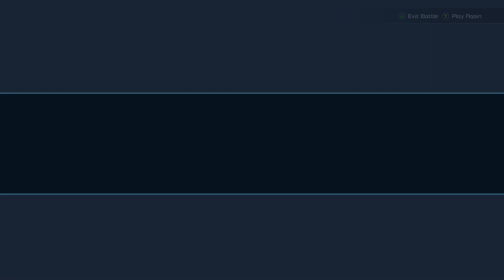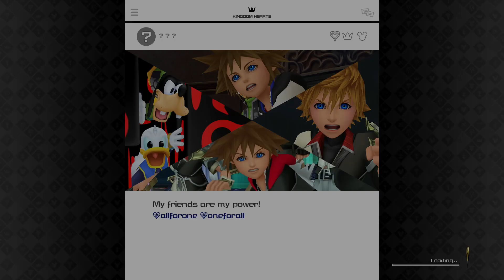Kingdom Hearts 3 ไทย Part 4 ปราบ 4 อสูรไททั่น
KINGDOM HEARTS III + Re Mind (DLC)

Sora is joined by Donald Duck and Goofy, two emissaries sent by King Mickey from Disney Castle, to stop an evil force known as the Heartless from invading and overtaking the universe. Through the power of positivity and friendship, Sora, Donald and Goofy unite with iconic Disney-Pixar characters old and new to prevail tremendous challenges and persevere against the darkness threatening their worlds.
Also includes Re Mind - the other tale that unfolded during the climax of KINGDOM HEARTS III. In this additional chapter, Sora travels to the Keyblade Graveyard determined to rescue Kairi and discovers truths that he never before imagined.

KINGDOM HEARTS III + Re Mind (DLC) tells the power of friendship as Sora and his friends embark on a perilous adventure. Set in a vast array of Disney worlds, KINGDOM HEARTS follows the journey of Sora, a young boy and unknowing heir to a spectacular power.